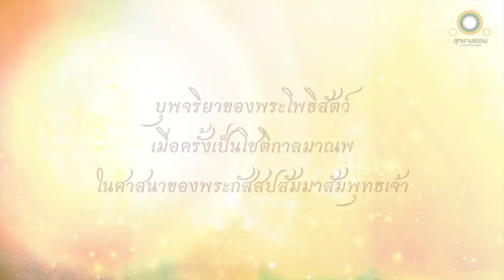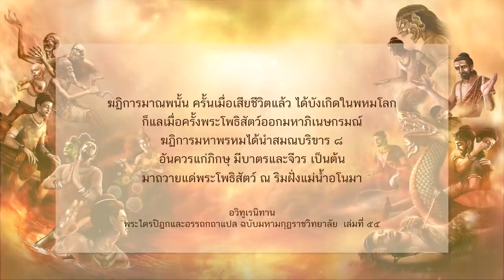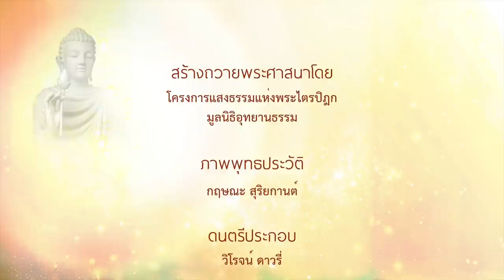ฆฏิการสูตร | ฆฏิการะผู้อุปัฏฐากของพระกัสสปสัมมาสัมพุทธเจ้า | บุพจริยาของพระสัมมาสัมพุทธโคตมเจ้า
บุพจริยาของพระโพธิสัตว์
เมื่อครั้งเป็นโชติปาลมาณพ เพื่อนของฆฏิการะผู้เป็นอุปัฏฐากของพระกัสสปสัมมาสัมพุทธเจ้า

ฆฏิการสูตร
ว่าด้วย ช่างหม้อชื่อฆฏิการะ

...ได้ยินว่า ที่นี่เป็นพระอารามของพระผู้มีพระภาคทรงพระนามว่ากัสสปะ ผู้เป็นพระอรหันตสัมมาสัมพุทธเจ้า ได้ยินว่า พระผู้มีพระภาคทรงพระนามว่ากัสสปผู้เป็นพระอรหันตสัมมาพุทธเจ้า ประทับนั่งตรัสสอนภิกษุสงฆ์ที่นี่ และในเวภฬิคนิคม มีช่างหม้อชื่อฆฏิการะ เป็นอุปัฏฐากของพระผู้มีพระภาคอรหันตสัมมาสัมพุทธเจ้า เป็นอุปัฏฐากผู้เลิศ มีมาณพชื่อโชติปาละเป็นสหายของช่างหม้อชื่อฆฏิการะ เป็นสหายที่รัก.

ครั้งนั้น ฆฏิการะช่างหม้อเรียกโชติปาลมาณพมาว่า มาเถิดเพื่อนโชติปาละ เราจักเข้าไปเฝ้าพระผู้มีพระภาคทรงพระนามว่ากัสสปผู้เป็นพระอรหันตสัมมาสัมพุทธเจ้า...